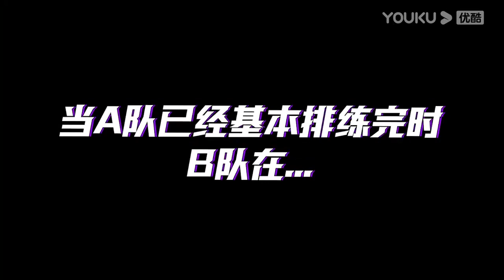魚丸上演大鵬展翅，外國友人大唱中文歌，玩遊戲舞者狂飆淚【这！就是街舞 第六季 Street Dance of China S6】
這就是街舞6 朴宰范 丁程鑫 韩庚 吴建豪 黄渤 Street Dance of China S6

🎈【簡介】【这！就是街舞 第六季 Street Dance of China S6】现象级综N代，全新“亚洲季”来袭，街舞宇宙引爆世界！